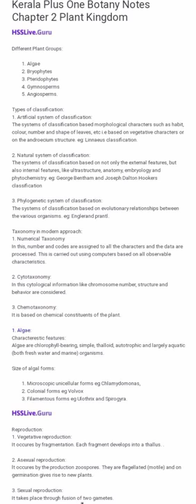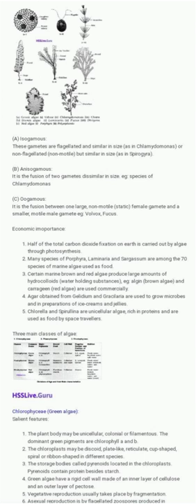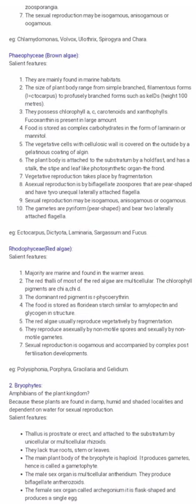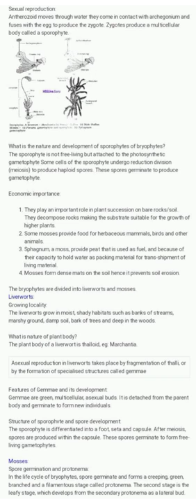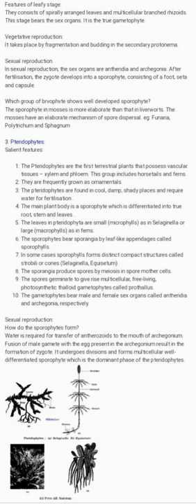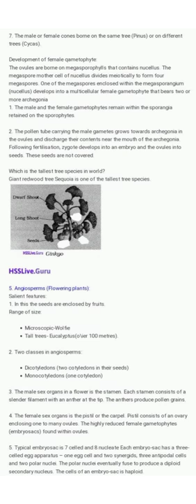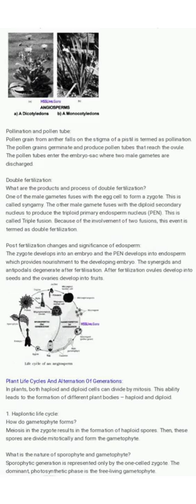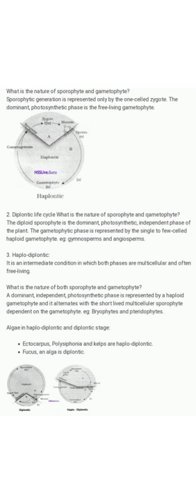Plus One Botany Chapter 2 Plant Kingdom Notes